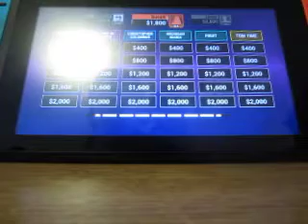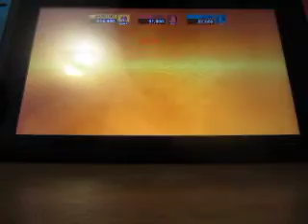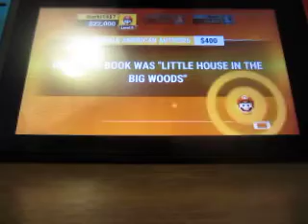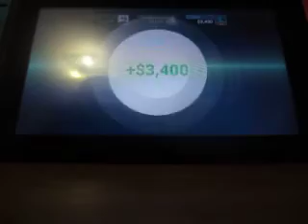Jeopardy! Nintendo Switch Run Game 2: Part 2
Here's part two, and I have the lead with $8800 going into the Double Jeopardy! round. Will I be able to achieve another victory?